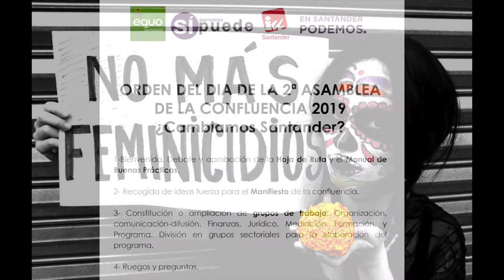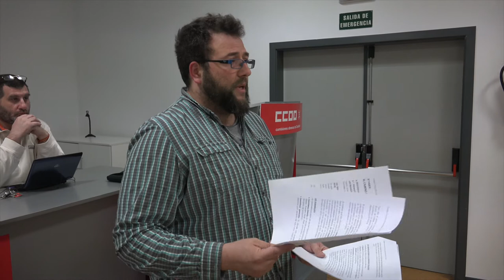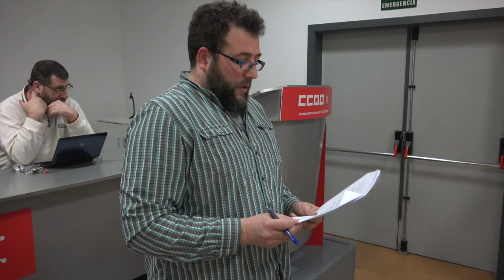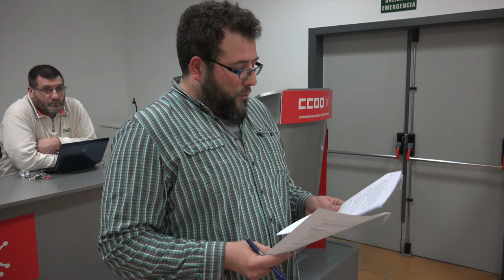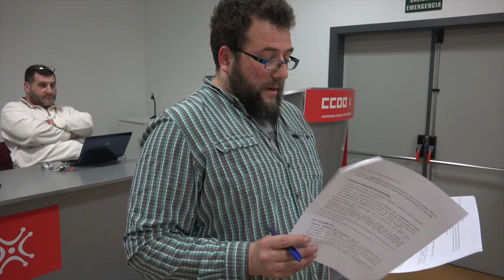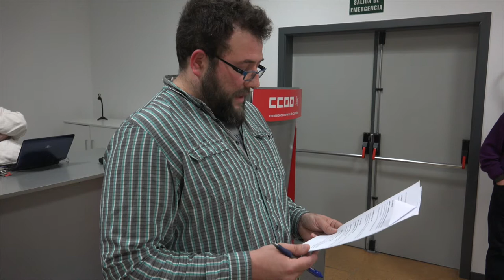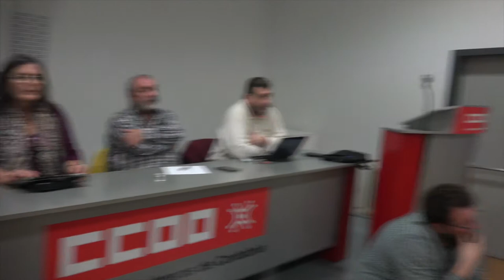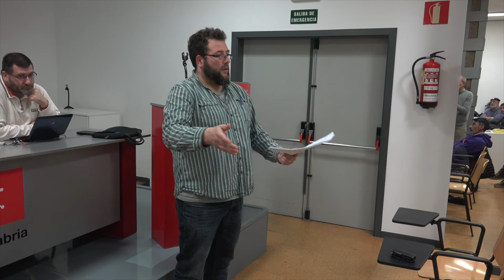181210 2ª Asamblea de Confluencia Santander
Hola, compañeros y compañeras:

seguimos adelante en la construcción de una confluencia con nuestras fuerzas hermanas para dar una merecida alternativa de Gobierno a la ciudadanía de Santander. Por ello, continuamos con las asambleas de la confluencia y, como inscritos e inscritas de Podemos Santander, vuestra voz es muy importante en el futuro de esta confluencia. Os pasamos el orden del día de la asamblea que tendrá lugar este lunes a las 19:30 horas en el salón de actos de CC. OO., así como los documentos que se han ido elaborando.

1. Bienvenida. Debate y aprobación de la Hoja de Ruta y el Manual de Buenas Prácticas.

2. Recogida de ideas fuerza para el Manifiesto de la confluencia.

3. Constitución o ampliación de grupos de trabajo: Organización, comunicación-difusión, Finanzas, Jurídico, Mediación, Formación, y Programa. División en grupos sectoriales para la elaboración del programa.

4. Ruegos y preguntas.

Os adelantamos que el jueves, día 20 de siciembre, habrá otra. Sigamos construyendo este espacio común, contamos con todas y todos vosotros!
Un saludo compañera, un saludo compañero
¡Sí se Puede!
Lydia Alegría Ruiz,
Secretaria General de Podemos Santander